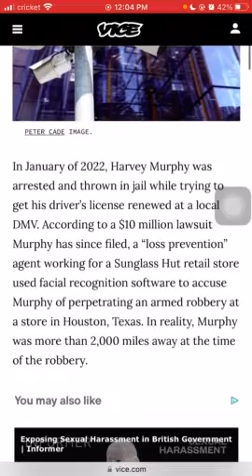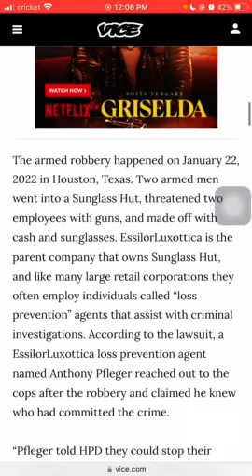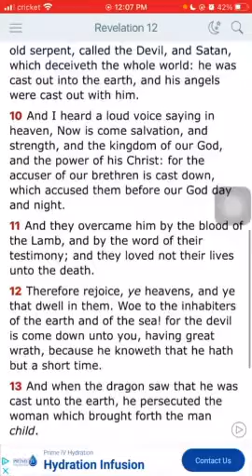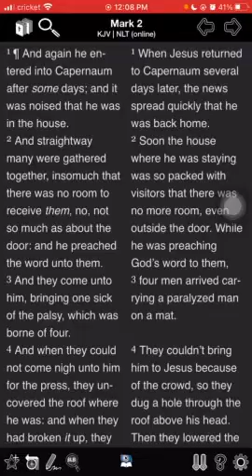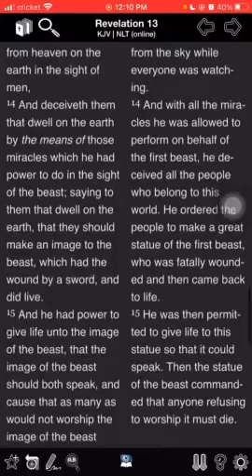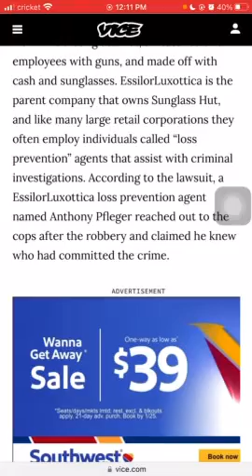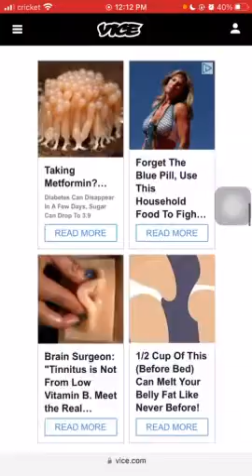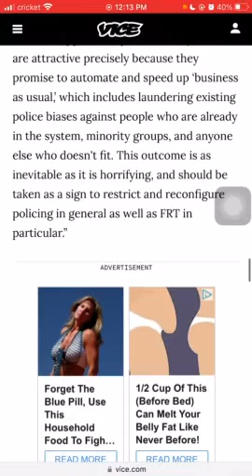AI Will Be Used Against The Prophets